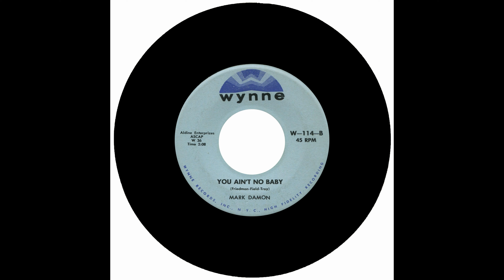MARK DAMON - YOU AIN'T NO BABY